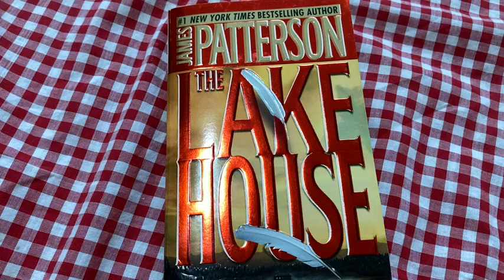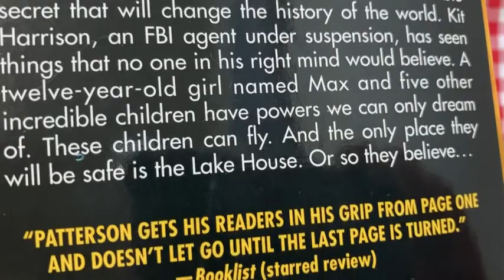The Lake House by James Patterson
In this video I talk about a very interesting book. This one is titled The Lake House and it is by James Patterson.

Here it is on amazon